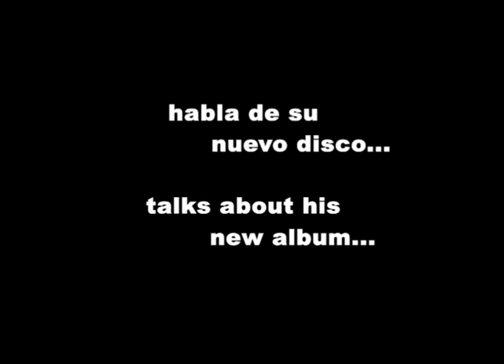Jorge Villamizar - Habla de su nuevo disco, "Jorge VIllamizar"